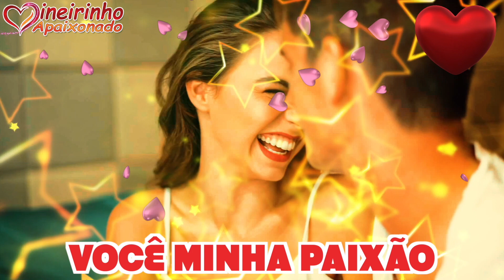Você É Mais Que Uma Princesa, Você É A Rosa Mais Linda do Meu Jardim! 👫 💐 🌷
A minha vida se tornou uma festa cheia de alegria e coisas boas desde que você apareceu, minha princesa. Você é linda como uma rosa delicada e gentil, como a vida deve ser. Às vezes zangada, às vezes corajosa, com alguns espinhos, mandona e ciumenta, mas uma rosa de valor inestimável. Você é minha flor vermelha, meu girassol, minha paixão.

Sua voz canta o meu dia e encanta todos os olhos que têm o prazer de enxergar você. Você é minha vida, meu tudo, minha princesa graciosa. Seu perfume é inconfundível, maravilhoso e doce. Você é única, mais bonita do que as pétalas de uma rosa.

Seu sorriso é invejável, tanto que até o sol tem ciúmes do seu brilho. Sua luz própria irradia tamanha beleza que as estrelas também sentem ciúmes. Você é minha gata, linda e com um brilho que ofusca a inveja alheia. Sua beleza é sublime e natural, sem precisar de muita maquiagem. Eu sinto uma vontade enorme de te tocar, fazer seu coração tremer, ouvir sua voz e sentir sua respiração ofegante. Ouvir sua voz é como uma canção para mim, uma linda música nos meus ouvidos.